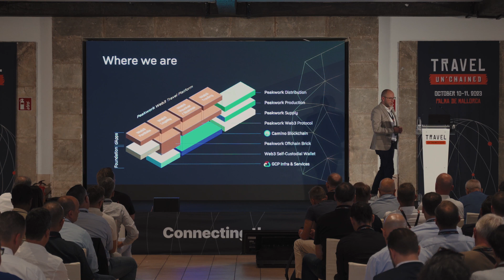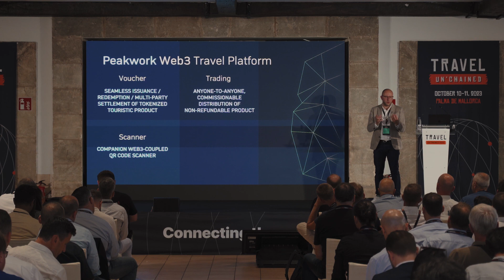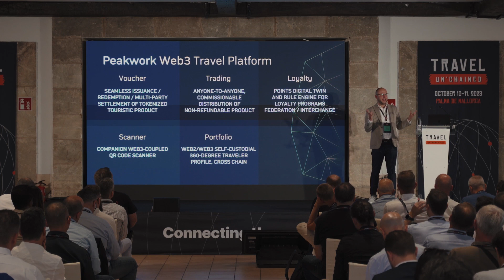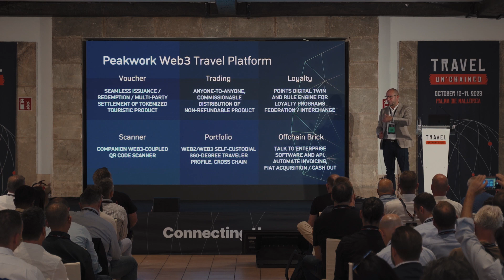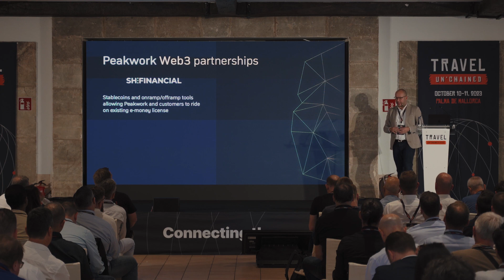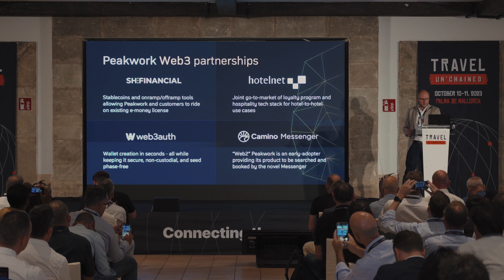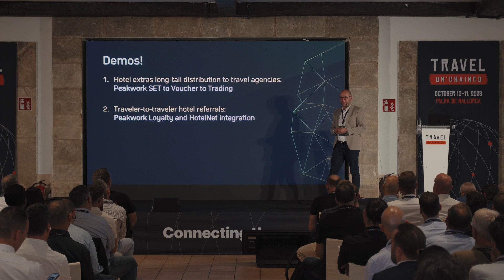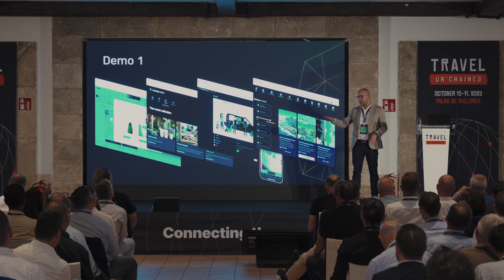Web3 Innovation in the Travel Industry - Services, Trading, Loyalty 3.0 with Manuel Saballus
Join Manuel Saballus, the CEO of Peakwork, as he unveils the innovative integration of blockchain technology in the travel sector. In this presentation, Manuel explores the transformative journey of the tech company, shedding light on the groundbreaking developments in distribution software and loyalty systems.

Dive deep into the world of web3 vouchers, scanners, and trading platforms, and discover how Peakwork is leveraging Camino Network to enhance loyalty programs, making them more accessible and efficient. Learn about the challenges in adopting blockchain and the solutions provided to bridge the gap between the traditional financial world and the innovative realm of blockchain.

📌 Timestamps:
00:00 - 05:25 Introduction and background of Peakwork's blockchain journey
05:26 - 07:14 Tackling financial challenges and bridging the gap with web3
07:15 - 08:30 Bridging web2 and web3 with a simplified solution
08:31 - 12:38 A new tool on Camino Network